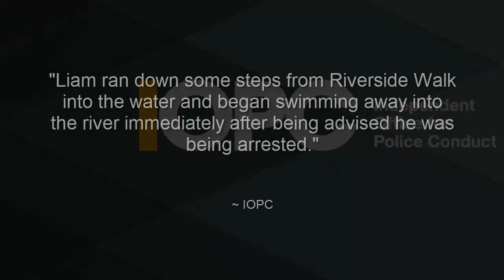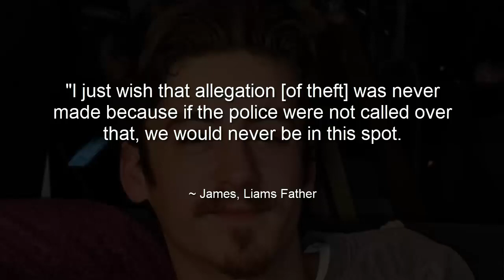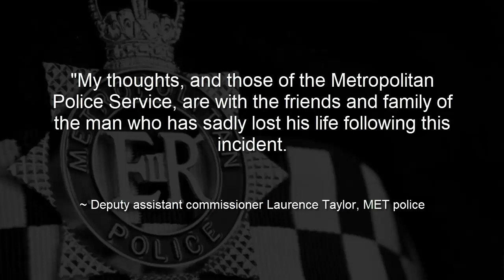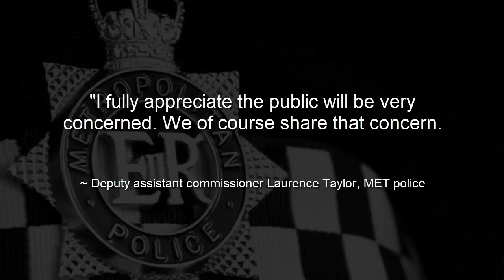Lifebuoy just feet away was not used when Liam Allan entered the Thames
Liam Allan
James Allan
Kingston bridge
Drowned
MET Police
Metropolitan police
River Thames
Investigation